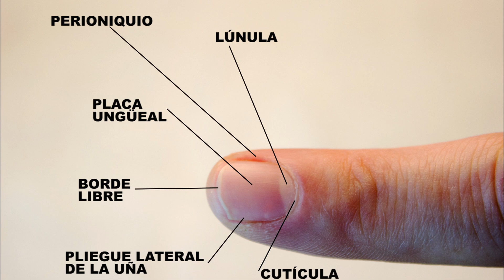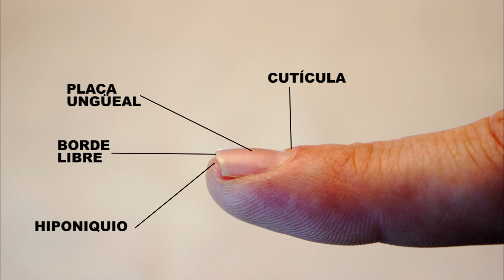PARTES DE LA UÑA